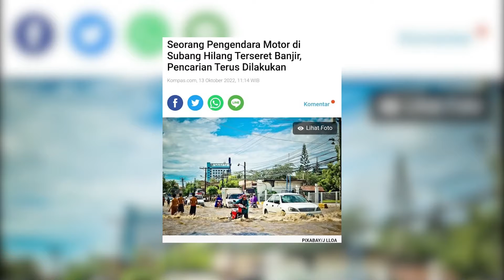Pengendara motor hanyut, kang emil melalui JQR memberikan santunan!!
Seorang pengendara motor di Desa Curugagung, Kecamatan Sagalaherang, Kabupaten Subang, hanyut terseret banjir bersama motornya pada Rabu (12/10/2022).
Pemotor tersebut bernama Ibu Ratna Patrianingsih (25), warga Desa Leles, Kecamatan Sagalaherang, Kabupaten Subang.
Korban ditemukan oleh petugas SAR gabungan setelah 6 hari hilang dengan keadaan sudah meninggal dunia, tersangkut pepohonan di samping Sungai Ciasem.
Korban meninggalkan suami yang bekerja di rumah makan dan anak laki-laki yang masih bersekolah.
Pada kesempatan ini, tim Jabar Quick Response bertakziah ke kediaman keluarga Almarhumah sekaligus memberikan santunan amanat dari Gubernur Jawa Barat, bapak @ridwankamil untuk keluarga korban berupa sembako, peralatan sekolah dan bantuan pendidikan untuk anak dari Almarhumah Ibu Ratna.
Terima kasih kami ucapkan kepada @rumahamalsalman yang telah berkolaborasi dengan kami untuk memberikan bantuan kepada keluarga Almarhumah Ibu Ratna.